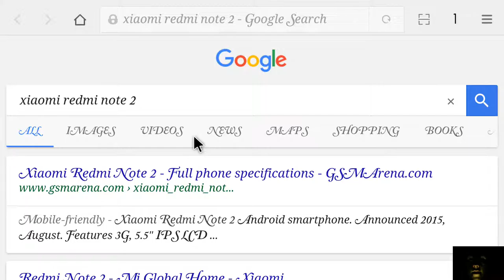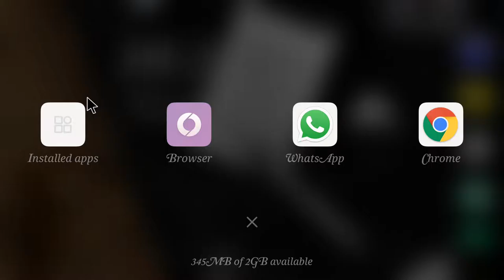How To Set Chrome As Default Browser (Instead of Baidu) For Xiaomi Redmi Note Phone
Fast & Easy Shortcut